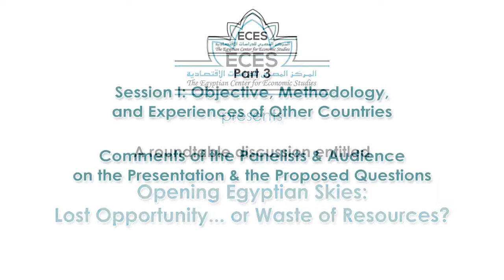Opening Egyptian Skies: Lost Opportunity? …. or Waste of Resources? Part 3/9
Part 3 - Session I: Objective, Methodology, and Experiences of Other Countries
Comments of the Panelists & Audience on the Presentation & the Proposed Questions